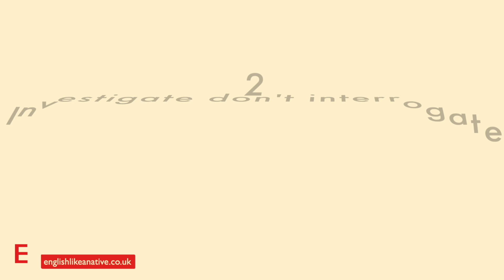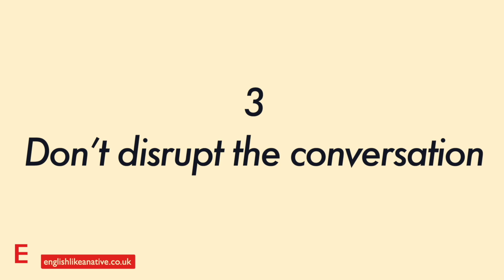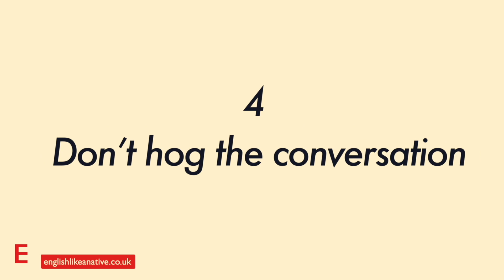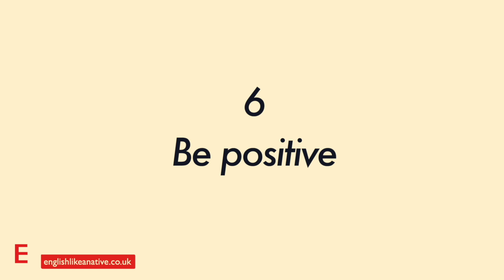Why People Don't Listen To You? - Learn Effective Communication and Conversation Skills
Everyone can learn to be an excellent conversationalist. Join me to learn effective communication strategies and take your conversation skills to the next level. To gain real-world speaking practice, join my conversation club sessions by becoming an ELAN club member

LANGUAGE COURSES

My Links

Anna ❤ 🇬🇧

0:00 Introduction
1:52 Do listen
4:42 Investigate don't interrogate
6:32 Don't disrupt the conversation
9:03 Don't hog the conversation
10:20 Don't deflect questions
11:15 Be positive